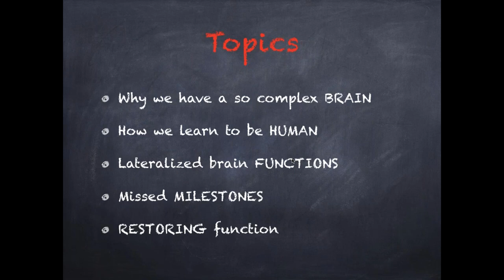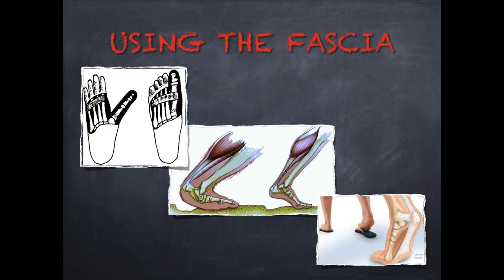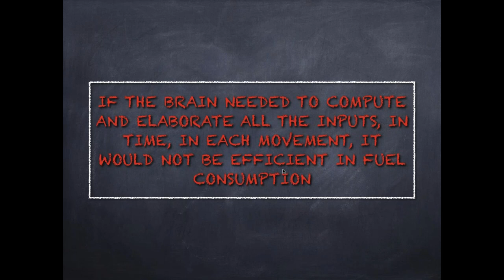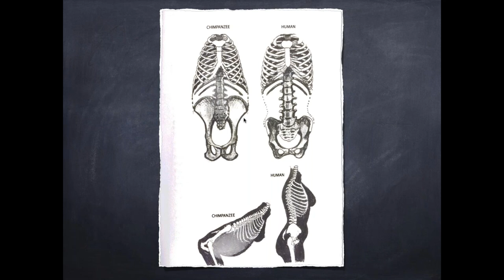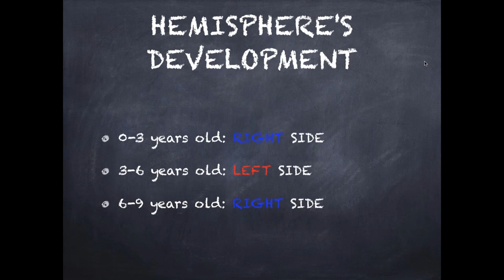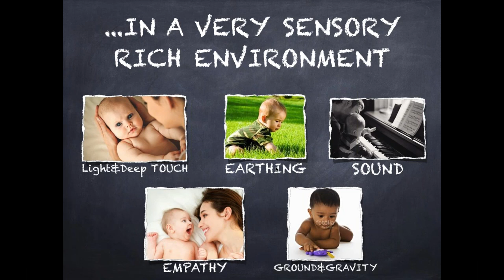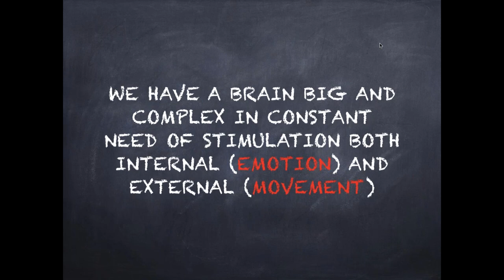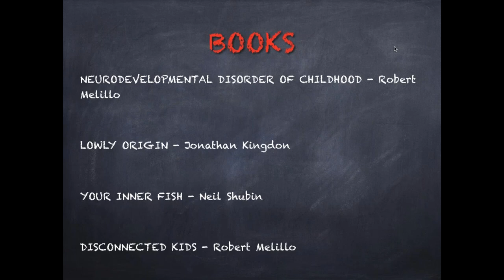Barefoot, Bipedalism & Brain Evolution with Dr Federico Luzi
EBFA Global kicks off 2018 with our focus on the connection between walking, sensory stimulation and neocortex development.

Join EBFA MI and DNS Practitioner Dr Federico Luzi as he explores the link between brain development and upright movement. Use this evolutionary science to enhance your understanding of movement efficiency and the human movement systems.